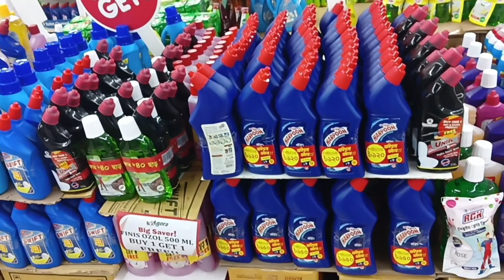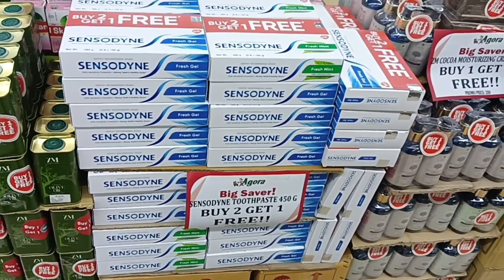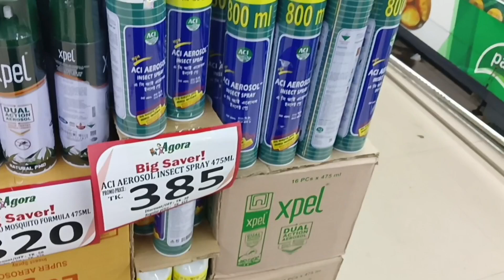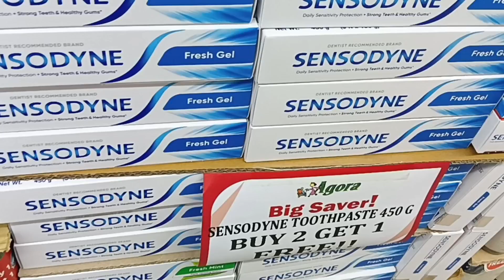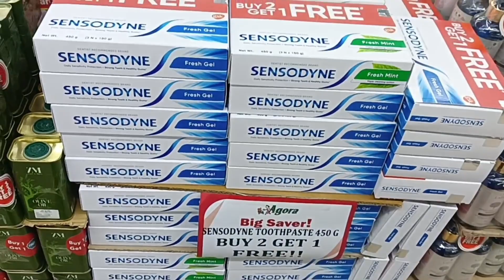দিন দিন জিনিস পত্রের দাম বেড়েই চলছে। এজন্য অফার পণ্য ছাড়া মধ্যবিও রা হিমসিম খেতে হবেl Fatema bloger